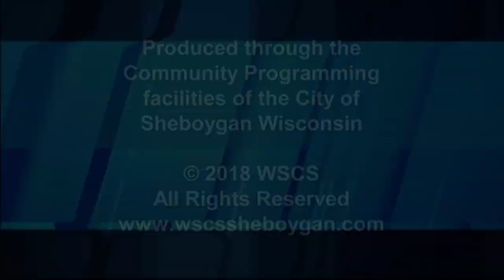19 Budget 3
Development & Fees